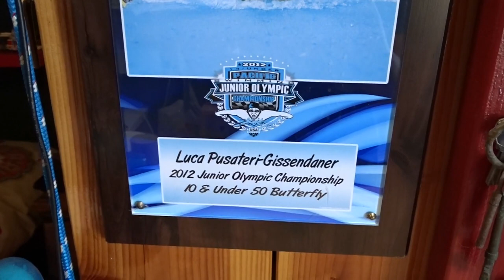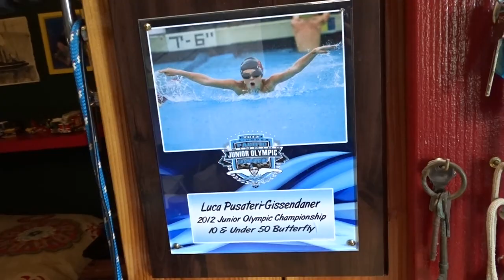Luca's On the Water Vlogs: JO Swim Meet!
Some good (and sloppy) racing, delicious food, and comfortable hospitality in San Jose!